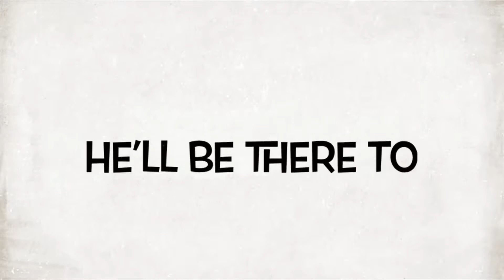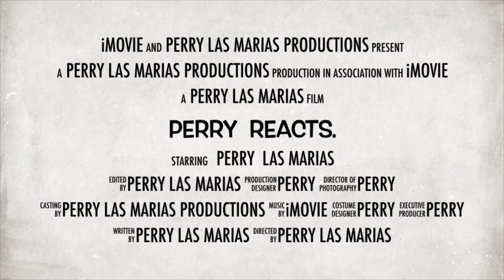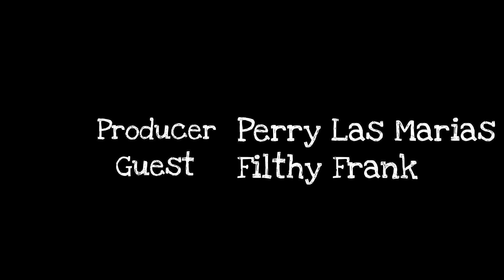Perry Reacts: Filthy Frank| S1 EP2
This is Episode Two of Perry Reacts. This Episode Perry is Reacting to the One and only Filthy Frank.

Next Episode: Pewdipie